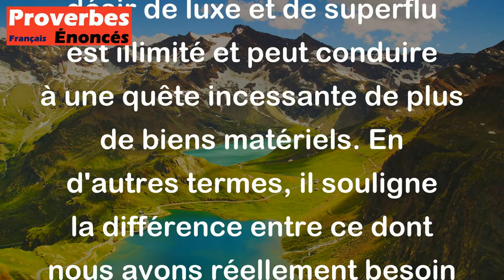Proverbe Français - Le besoin est borné, le luxe est sans limite.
Ce proverbe français signifie que les besoins essentiels d'une personne sont limités et peuvent être satisfaits avec peu de choses, tandis que le désir de luxe et de superflu est illimité et peut conduire à une quête incessante de plus de biens matériels. En d'autres termes, il souligne la différence entre ce dont nous avons réellement besoin pour vivre et ce que nous voulons par simple plaisir ou désir de paraître. Il nous invite à réfléchir sur nos priorités et à ne pas confondre nos besoins réels avec nos envies superficielles.